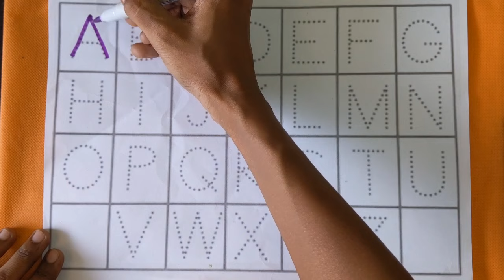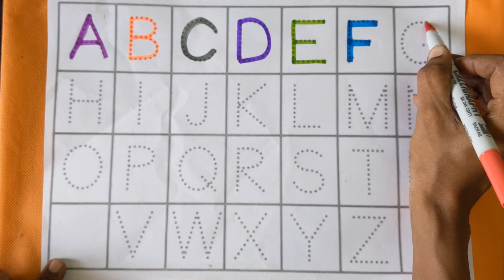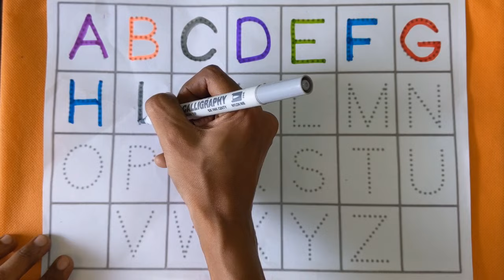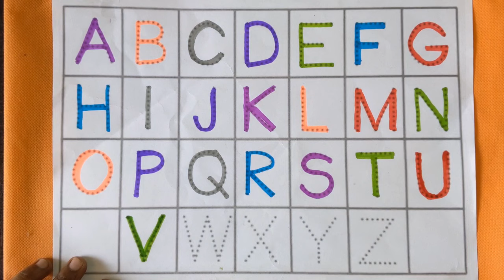Let's Trace & Write uppercase ABCD for preschool Toddlers & Kids | Educational video| abcdef | abc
Let's Learn ABCD and shapes drawing for preschool toddlers and kids | Educational video |a for apple

Learn alphabet for kids and Toddlers|  Writing Capital Letter Alphabet and shapes drawing circle triangle Square pentagon hexagon cube heart oval rectangel star